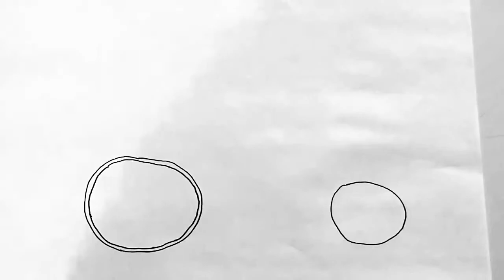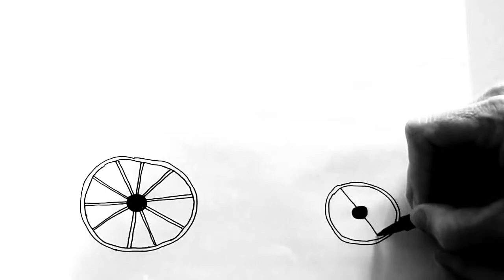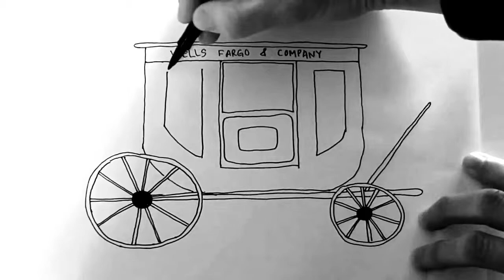اسهل رسمة للمبتدئين | The easiest drawing for beginners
تعليمات خطوة بخطوة حول كيفية رسم مدرب المرحلة.